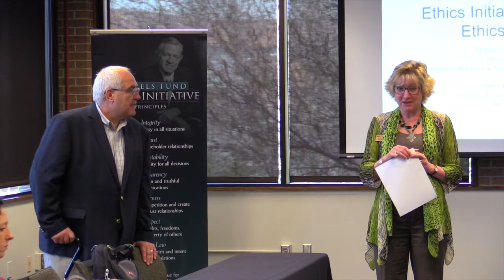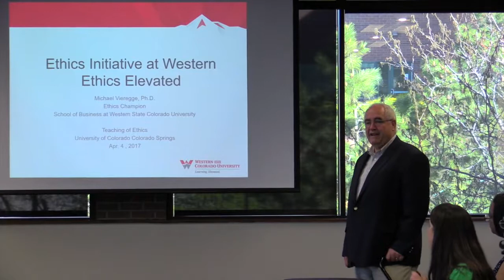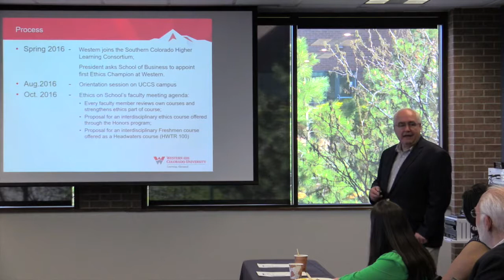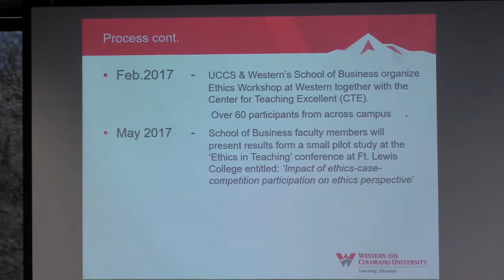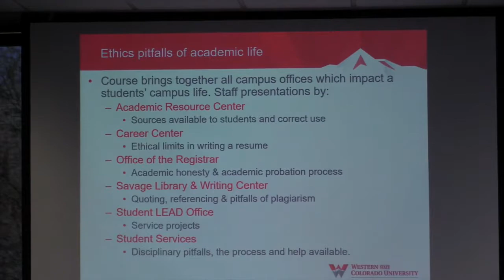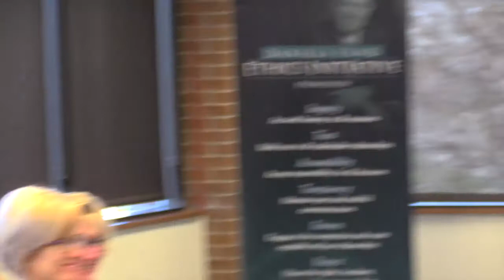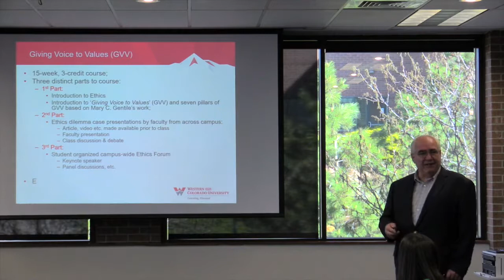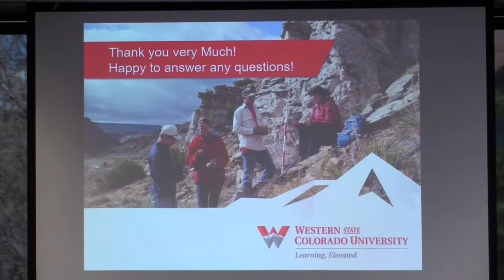Ethics Elevated at Western State Colorado University with Michael Vieregge, PhD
The Daniels Fund Ethics Initiative at UCCS features Ethics Champion Michael Vieregge, PhD on his topic of Ethics elevated at Western State Colorado University at the April 2017 Faculty Resource Workshop.
Coming from the School of Business at Western State Colorado University to share his experiences, outcomes and future plans as the first DFEI Ethics Champion at his university.